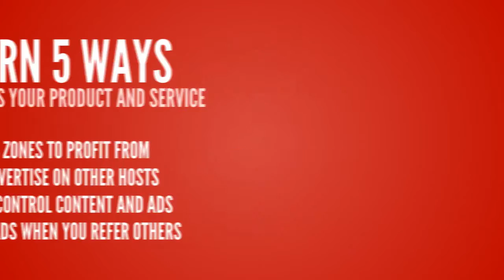Buy Traffic to your Website or attract it for FREE with these *SECRETS?*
To learn how to get targeted traffic to your website please visit this